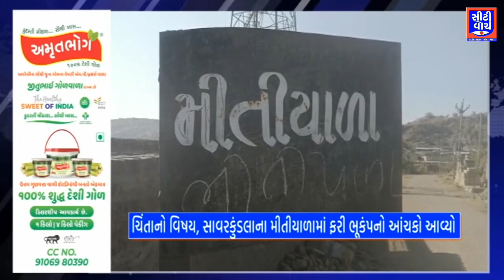ચિંતાનો વિષય, સાવરકુંડલાના મીતીયાળામાં ફરી ભૂકંપનો આંચકો આવ્યો | CITY WATCH NEWS